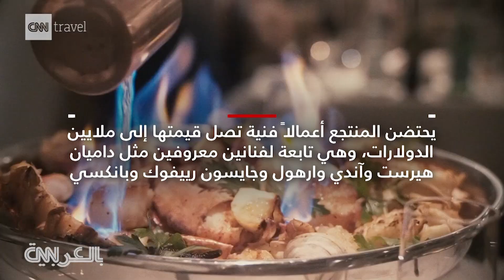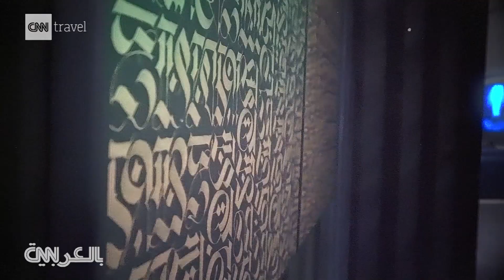منتجع يخضع لتجديد بـ 700 مليون دولار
خضع منتجع "The Palm Casino"، في لاس فيغاس، إلى عملية ترميم تقدر بحوالي 690 مليون دولار. فمن أجنحة السينما إلى مطاعم تابعة لأشهر الطهاة.. ما الذي سيُميزه عن غيره؟